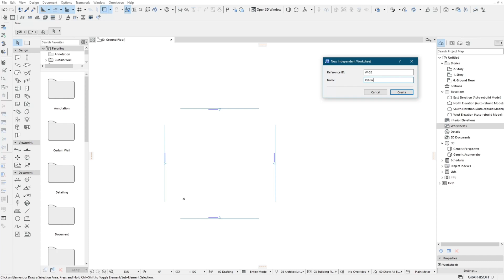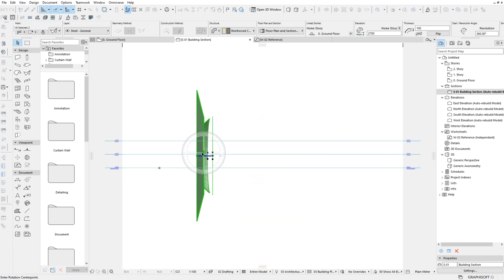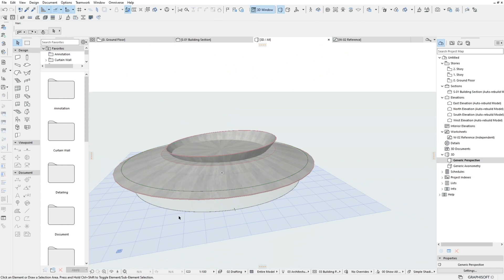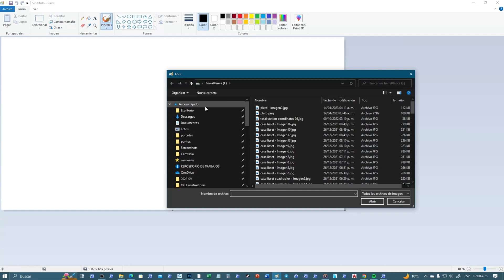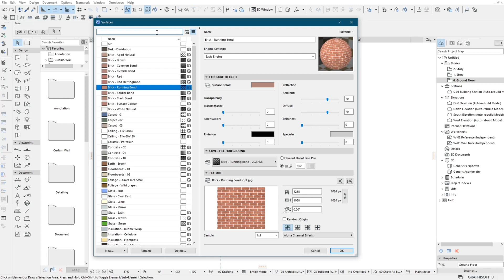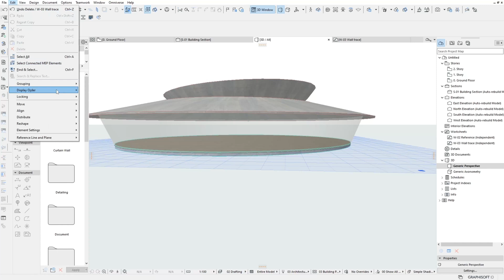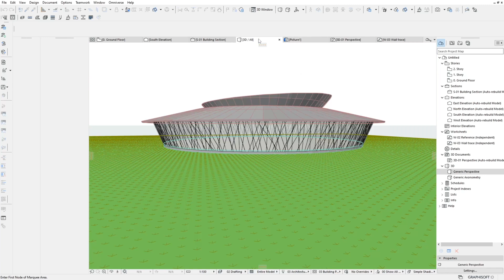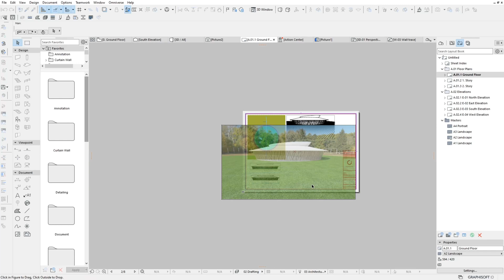archicad Wall Trace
00:00:00 Importing DWG reference
00:00:33 Making Shell Roof
00:02:00 Adjusting Sheel Roof
00:02:12  Making leaning walls
00:02:37 Adjusting Roof and Walls
00:04:00 Making Texture & Surface material
00:07:00 Making Symbol Fill
00:07:28 Applying symbol fill in Surface Material & walls
00:08:03 Making  Views
00:09:07 Making Render
00:10:23 Making General Plan
00:11:33 Look at this, it's very good.